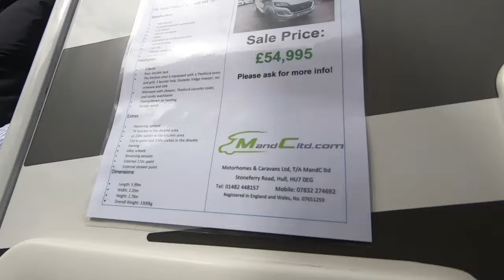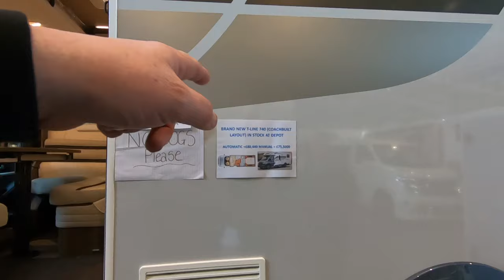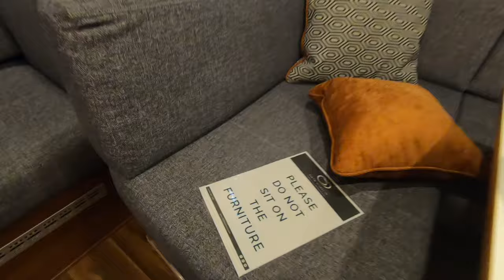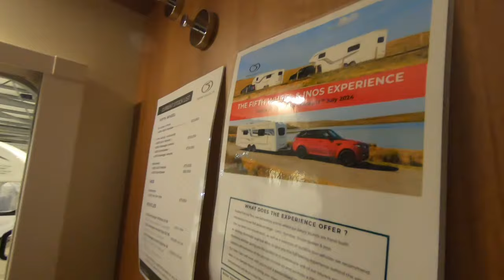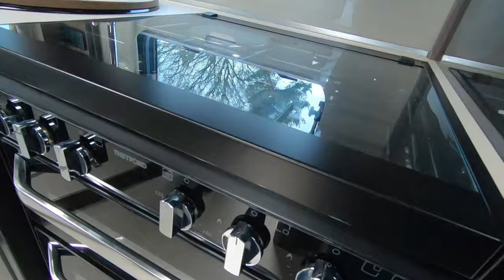The Yorkshire Motorhome and Campervan Show 2024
In this video we look at some more Motorhomes, a varied selection of new and used. Bob & Jenny accompany us giving their guidance where necessary.